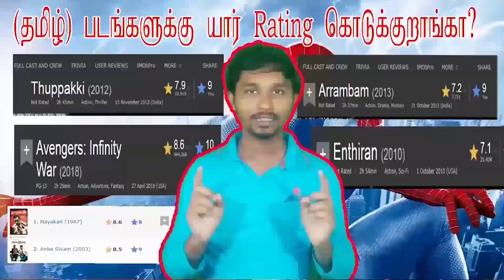Kombu Movie Public Review | Lollu Saba Jeeva | கொம்பு | E.Ibrahim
Kombu Public Review

GPay UPI : fansindia4-1@okaxis